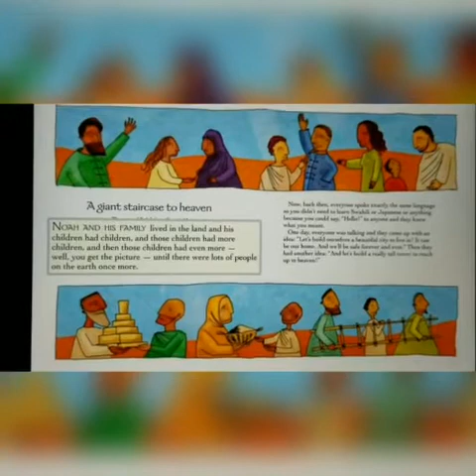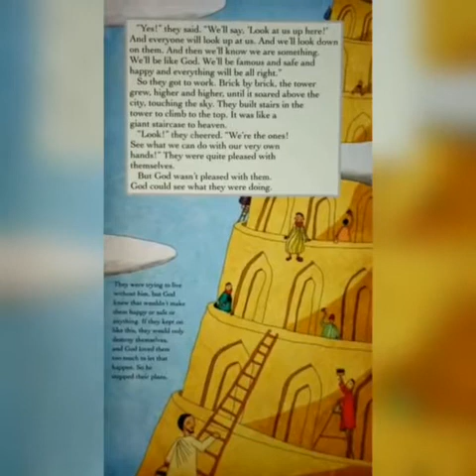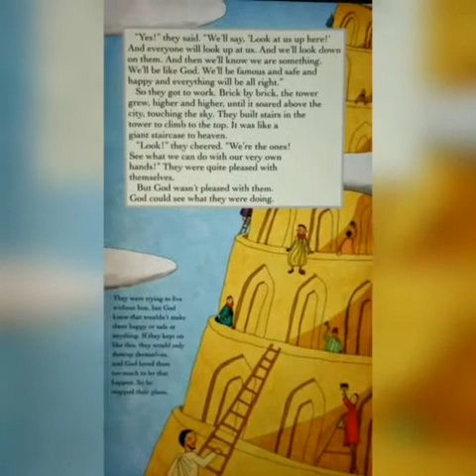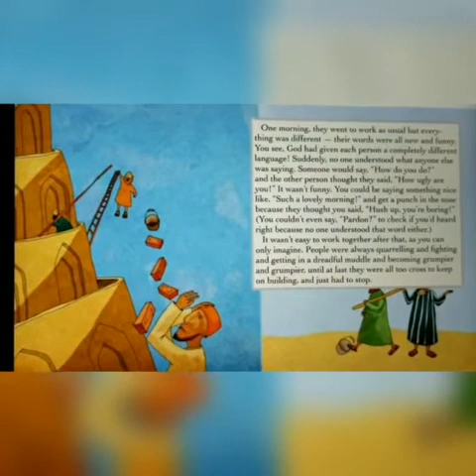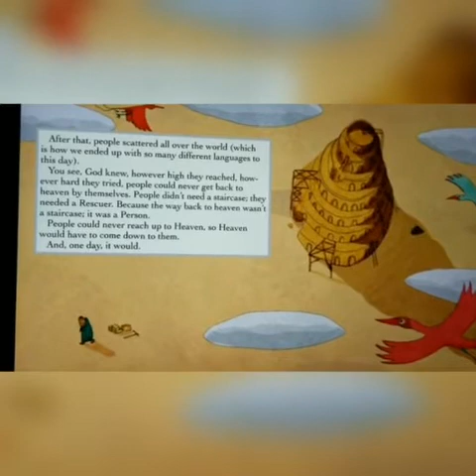The Jesus storybook Bible#5 A giant staircase to heaven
The tower of Babel from Genesis 11